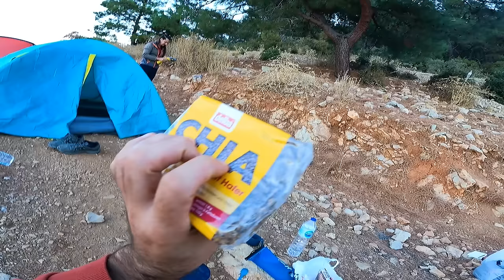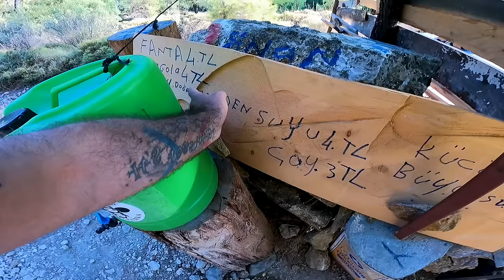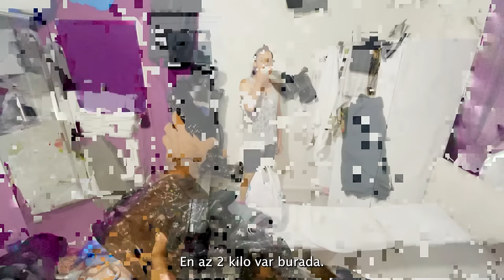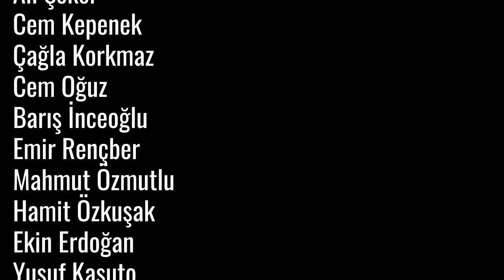1 ay sürecek Likya Yolu yürüyüşüne başladık #138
Toplamda 35 gün sürecek olan Likya Yolu yürüyüşünün ilk 5 günüyle başladık videolara.

Bu videoda toplam 80 kilometre yürümüşüz. Aşağıda gün gün yürüdüğümüz rotanın kaydını paylaşıyorum.

Eğer yolunuz Bel’den geçer ve Döndü Abla’da konaklamak isterseniz aşağıdaki numaradan oğlu Ayhan’a ulaşabilirsiniz:

1. gün: Fethiye - Ölüdeniz

2. Gün: Ölüdeniz - Faralya

3. Gün: Faralya -Alınca

4. Gün: Alınca - Bel

5. Gün: Bel - Patara